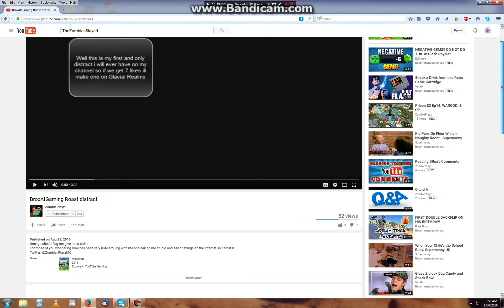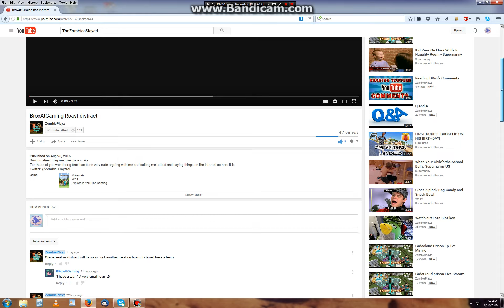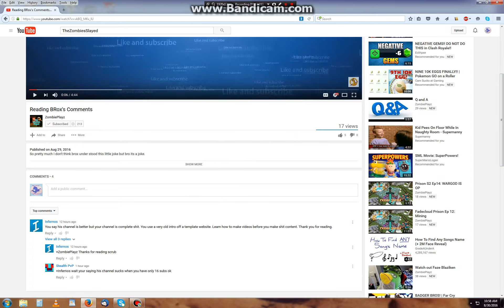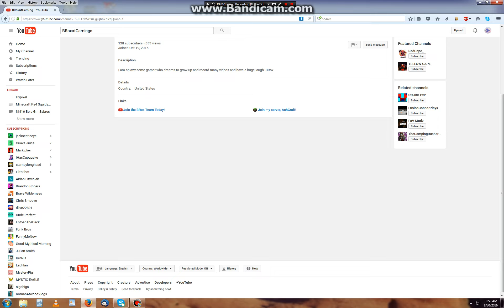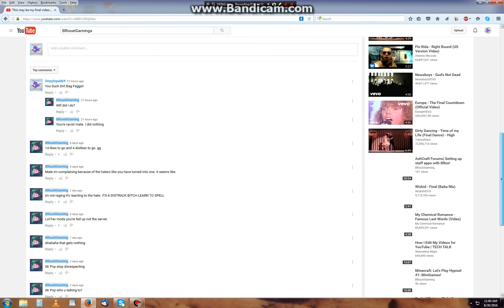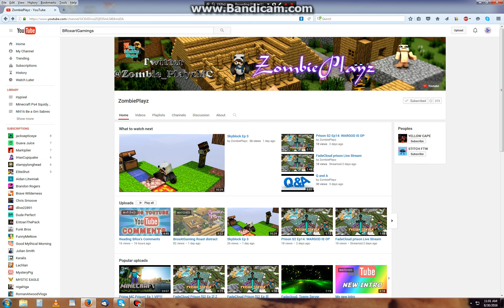Reacting to BRoxatGaming V.S ZombiePlayz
I React to BRoxatGaming and ZombiePlayz.

Slap that Like Button if you want me to do more Reacting To Videos